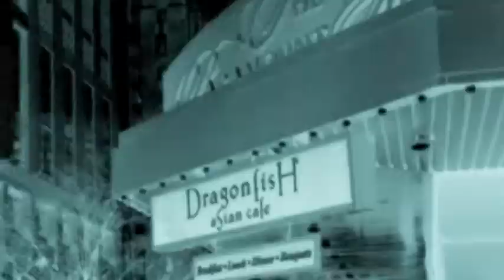Seattlesqaatsi Series: "Chance Peace Afterwards"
Jitter and bounce; dodge and burn... (MORE NOISE at: superbabyfinger.podomatic.com)